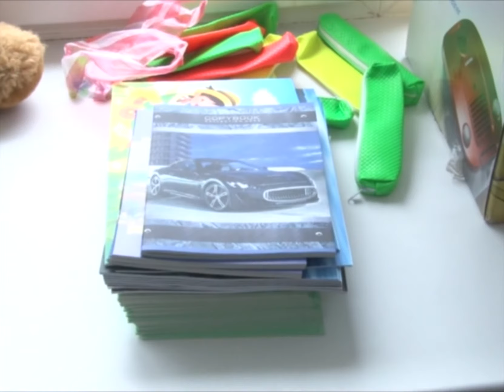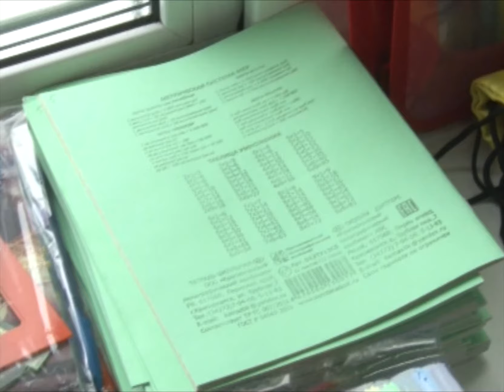Телеканал Амурск - В Амурске прошла акция "Помоги собраться в школу"